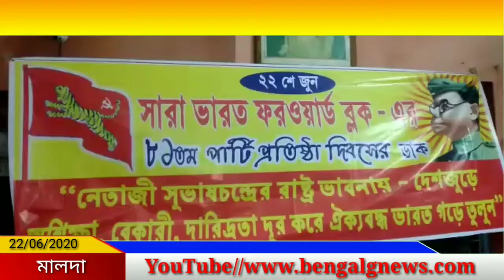মালদা জেলা জুড়েও পালন করা হল সারা ভারত ফরওয়ার্ড ব্লকের 81 তম প্রতিষ্ঠা দিবস।